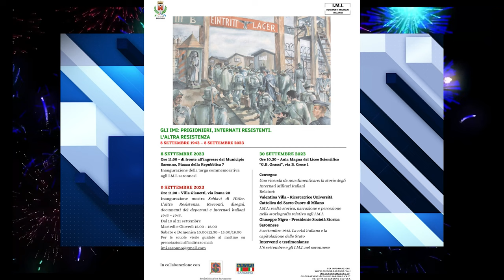Schiavi di Hitler (Mostra in Villa Gianetti sino al 21 settembre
Schiavi di Hitler. Gli IMI: prigionieri, internati resistenti.
L' altra resistenza
Evento organizzato da IMI - Saronno e Ufficio Cultura di Saronno.
Interventi di Laura Succi (assessore alla cultura), Ernesto Banfi (IMI Saronno), Walter Merazzi ( presidente del Centro Studi  Schiavi di Hitler) e Maura Sala (Consigliere  Centro Studi Schiavi di Hitler)